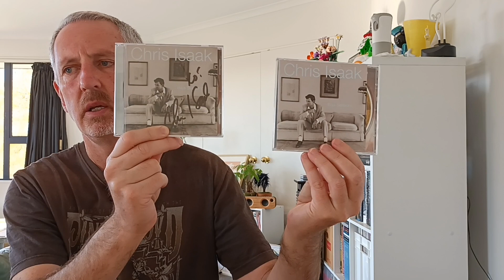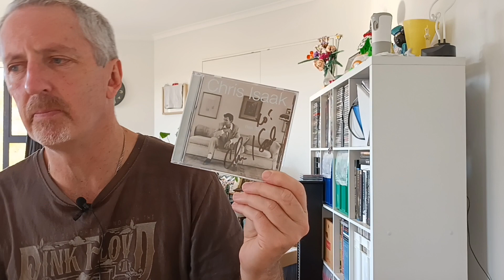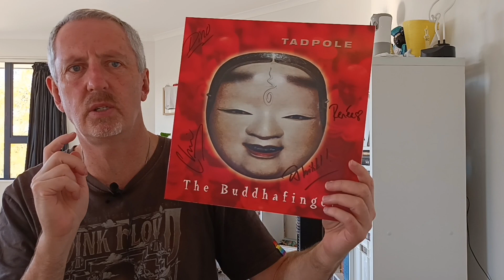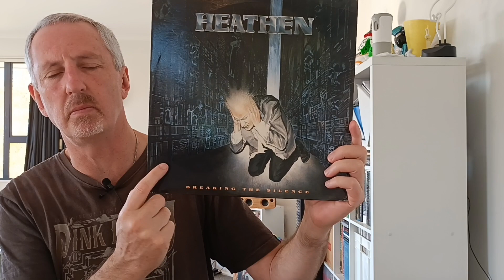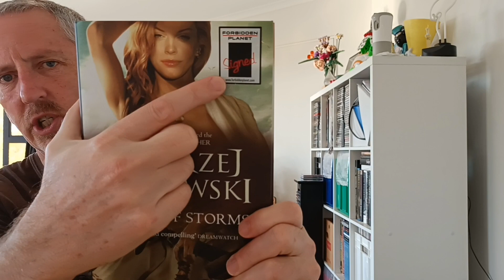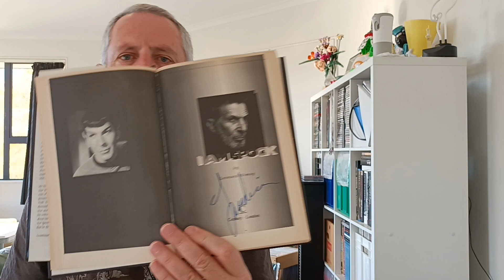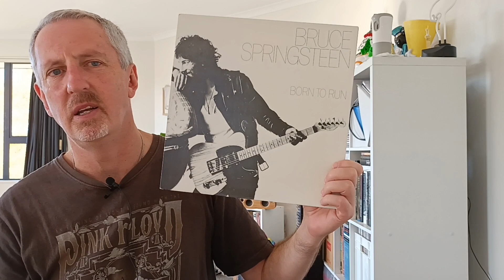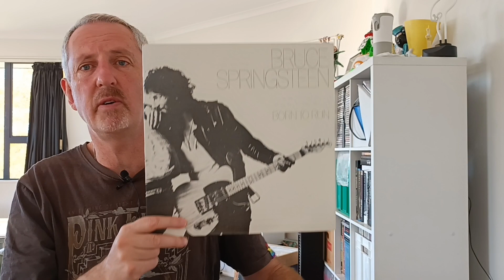Are signed RECORDS worth more?.vc Whats the most you would pay for a signed copy of your favourite?